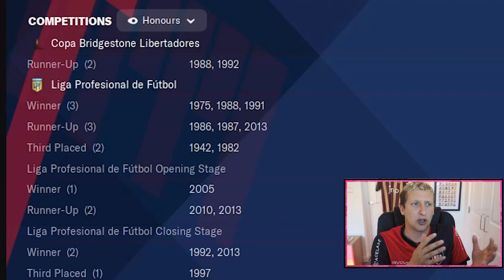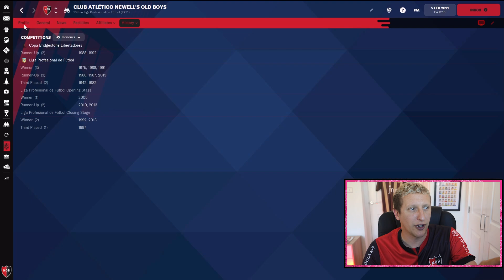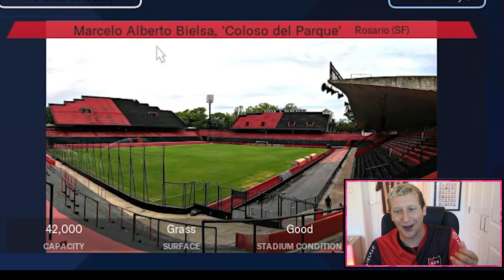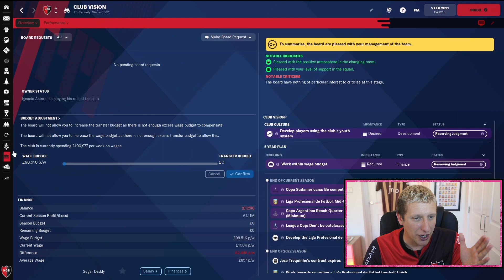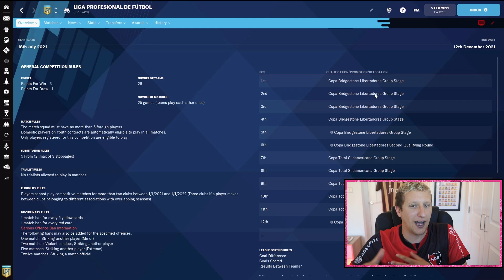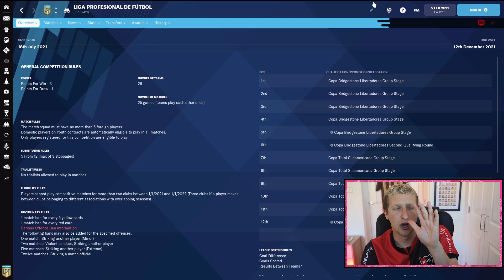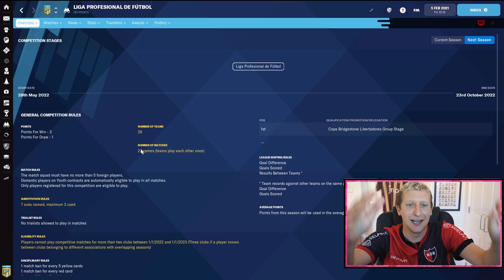🚨🇦🇷WELCOME TO NEWELL'S OLD BOYS | EPISODE 1 | FM22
Welcome to Newell's Old Boys the new FM22 save on the channel.

Shout out to my Patreon  Paul Colombani, Mark Fairhurst, Paul Elliot, Lewis Black, Matty Cooper, Dodgee Gamer, Harvey Horsley, Ryan Harold, Paul Crawford, Glen R, FM Stinger,  Chris Harold, Adi Robinson, FM Llama, Alex Sharp & Darren Milsted, Aaron Tyler, FM Gegen